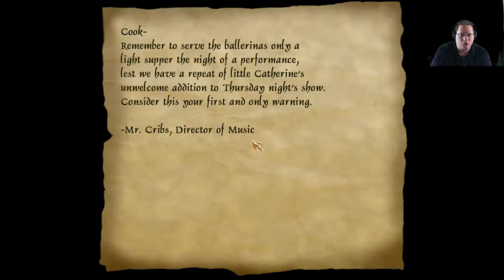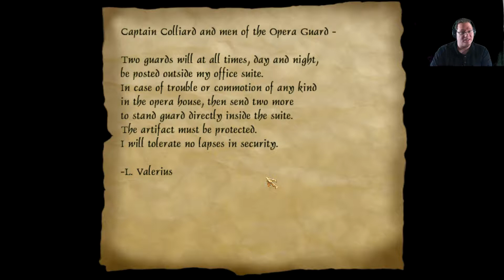Thief Gold Ep 35 Silent Assassin Pun Intended For Bad Audio